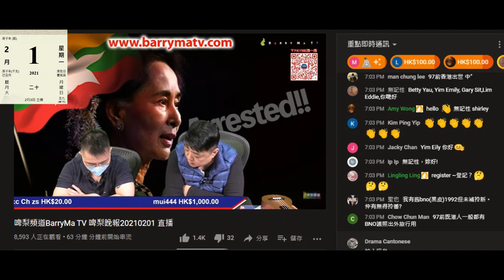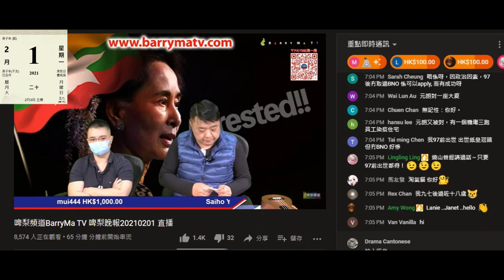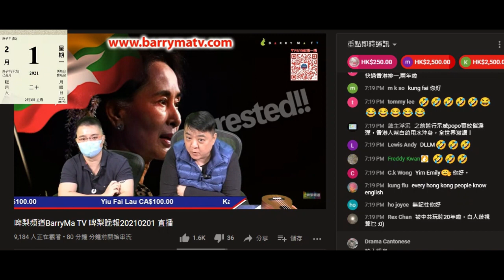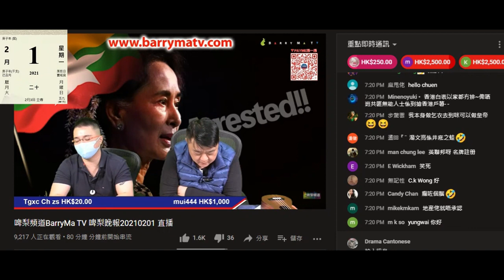20210201 啤梨晚報撚屌馬健賢鳩吹用BNO移居英國，打女人偷錢賊林匡正又仆出嚟自曝其醜，睇著篇英文都解唔到只可以跟撚屌唯一一句中文鳩吹+唔知英國中學要讀英國歷史+英國生活紙水低過香港